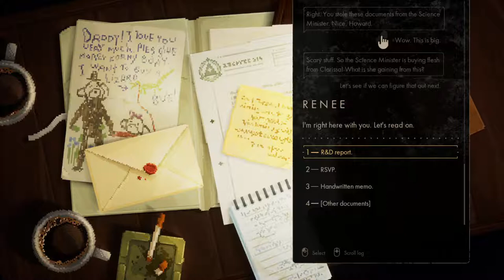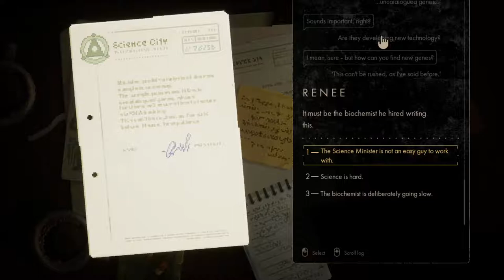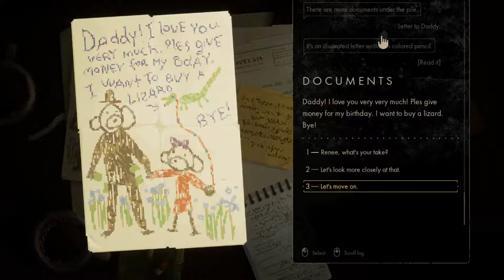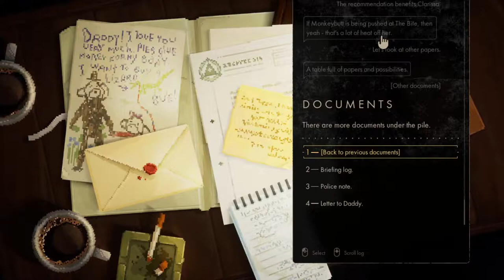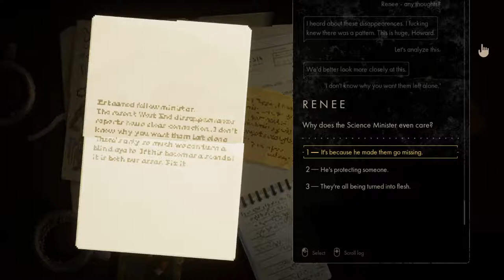CONCLUSION Backbone Act 2 Connection Part 5 The Uncunning Fox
at this point i had been awake for about 26hours ( somehow ) and played for about 2 hours. So my attentiveness was about 50%. But I can also blame it on that Im better with reading while making decision (paper on one side, options on the other).

So 2 hours in to Act 2 btw. And we STILL aint out of act 2.
Next stop. *points* WESTEND!